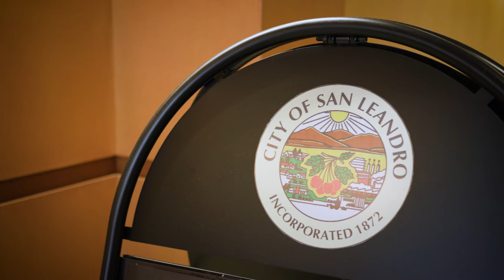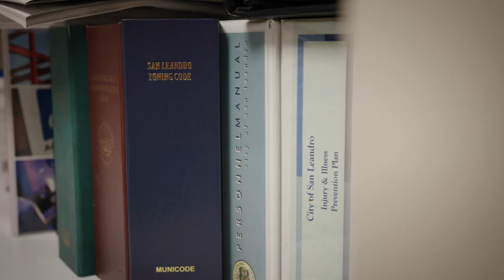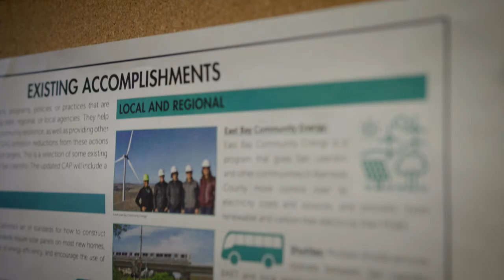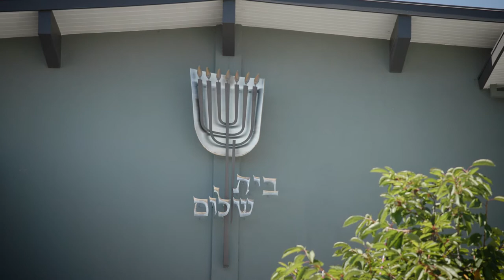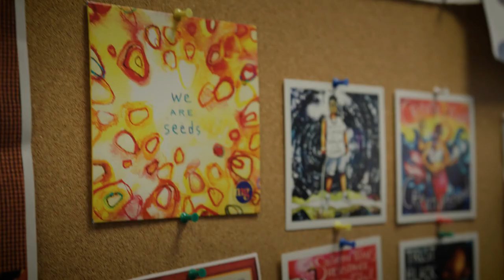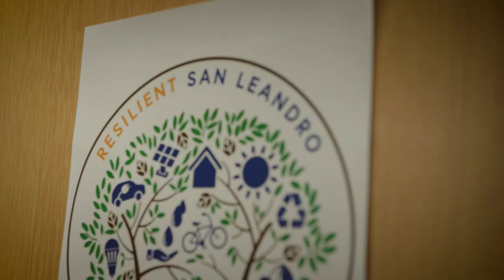Dr. Hoi-Fei Mok - Hidden Heroes of the Greenbelt 2022 - Full Film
Dr. Hoi-Fei Mok is awarded Greenbelt Alliance's Hidden Hero of the Greenbelt Award for Planning for Resilience. They are the Sustainability Manager at the City of San Leandro.

Dr. Hoi-Fei Mok’s commitment to environmental justice, equity, and inclusion is reflected throughout their career and the impact they’ve made both locally and globally. This level of dedication is inspiring and will be instrumental to truly build resilience to climate change.

Fei’s story was featured in a short film and panel premiering at Hidden Heroes of the Greenbelt 2022, a virtual benefit honoring bold leaders working to ensure greater climate resilience for Bay Area communities.